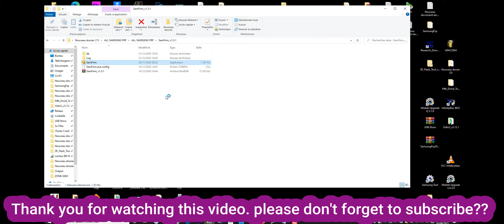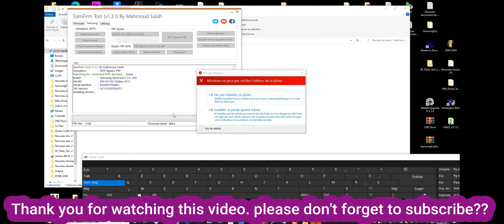Boom!!! All SAMSUNG 2021 FRP/Google Lock Bypass Android 9/10 - No Play Services Hidden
How to Bypass FRP lock from SAMSUNG Galaxy Devices with Security Patch level 2021 - Android 9 and 10. No Play Services Hidden Settings, Fixed Apps not installed.
 Select :  SetupChooseLockGenericForChina if LockGeneric doesn't work.
DOWNLOAD LINKS :
frp tool SamFirm_v1.3.1.

frp bypass a10s android 10,
frp bypass a10s 2021,
frp bypass a10s u7,
"samsung t510 frp bypass"
"samsung t290 frp bypass"
"samsung t515 frp bypass"